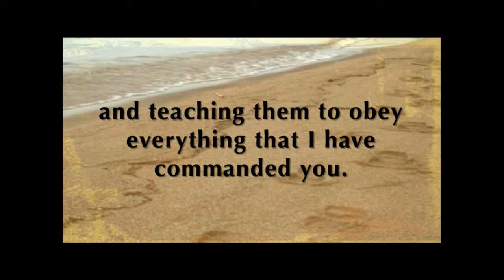The U: University United Methodist Church Traditional Worship Sermon, May 17, 2015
Jesus' last words to His disciples make up what is commonly known as The Great Commission; When Jesus says, "Go..."  Join Rev. Charles Anderson as he uses Matthew 28:16-20 to help us understand that if we have God in our lives, then we have a "go" in our lives as well.

Watch us stream worship live to your device Sundays @ 9:30 am.